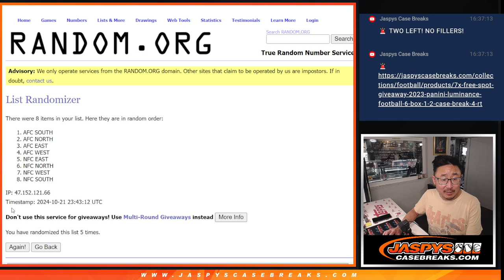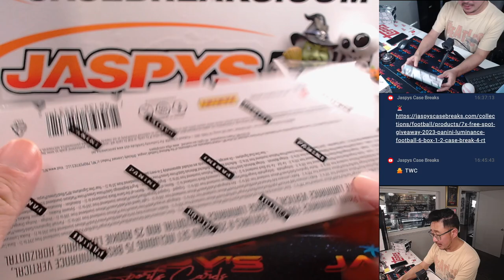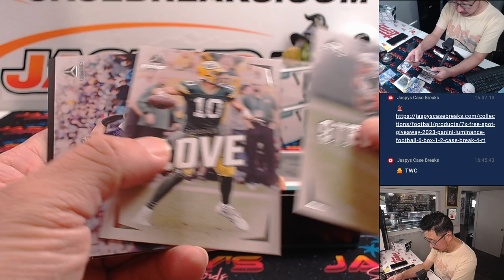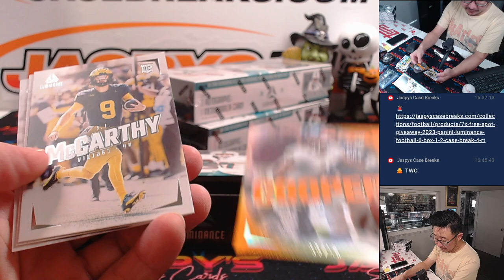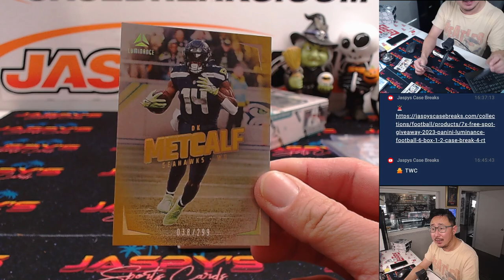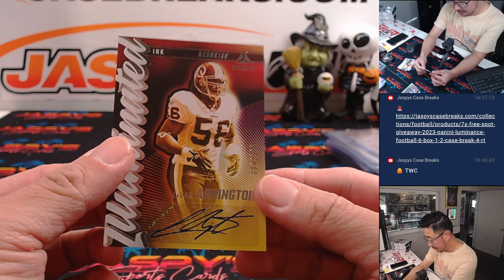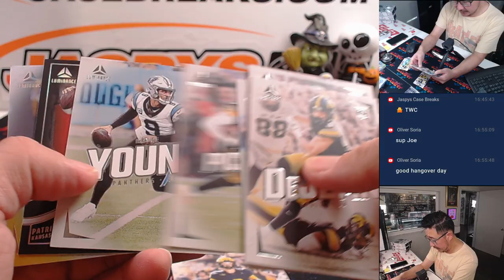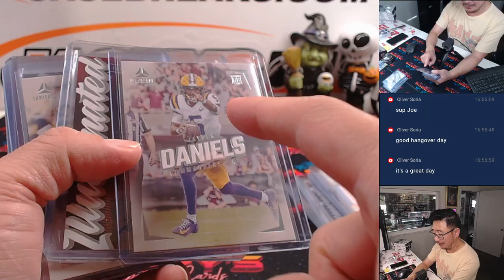M, 10/21/24 - 2024 Panini Luminance Football 3-Box Break #2 *RANDOM DIVISION*